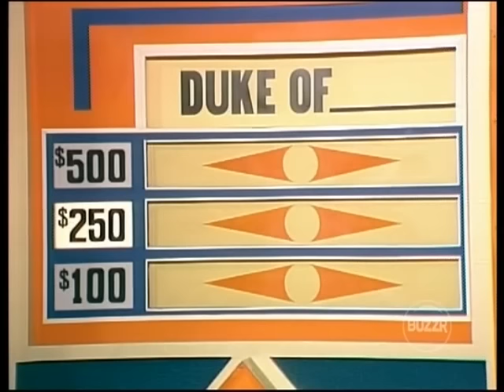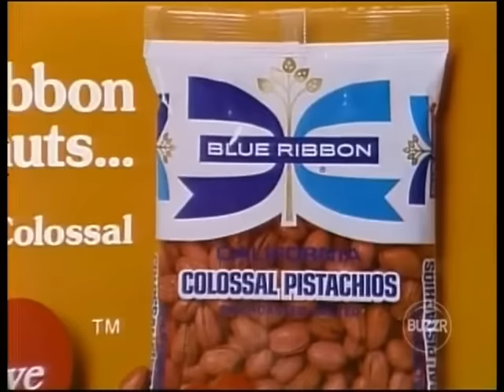Match Game '78 - Episode #1158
Episode #1158 Original Air Date: February 17th, 1978

Watch Match Game on BUZZR
Weekdays at 10:00 AM and 4:00 PM